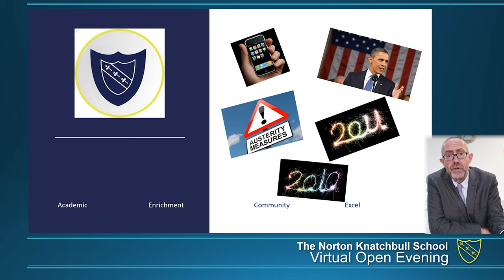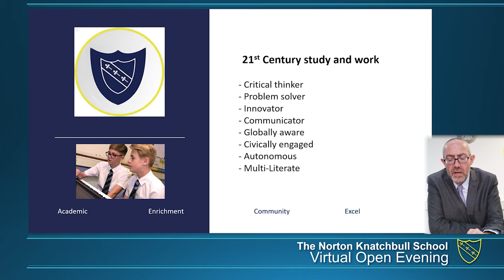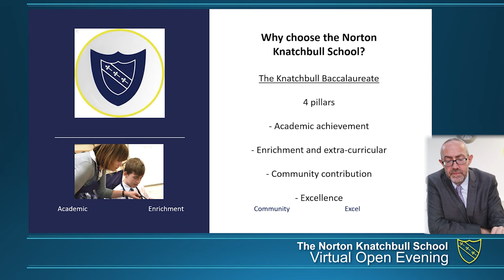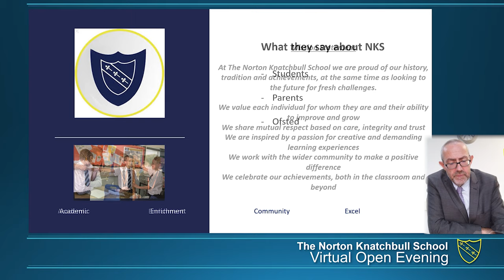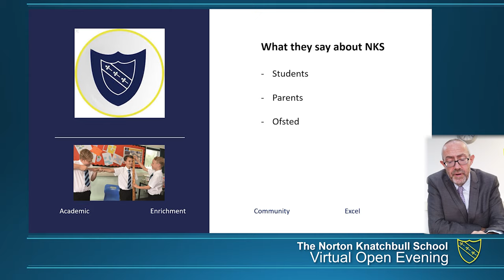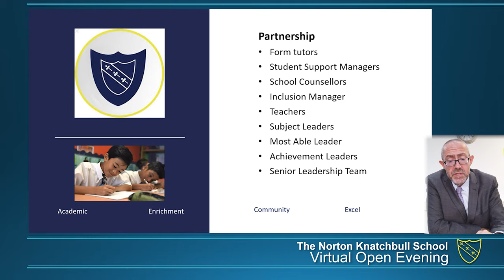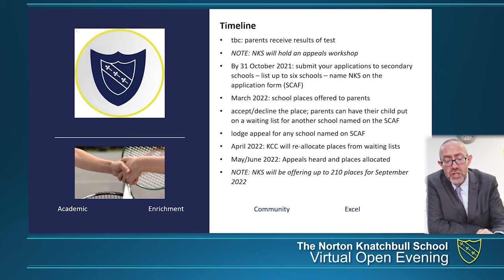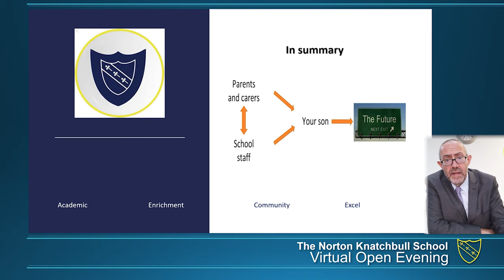Virtual Open Evening 2021